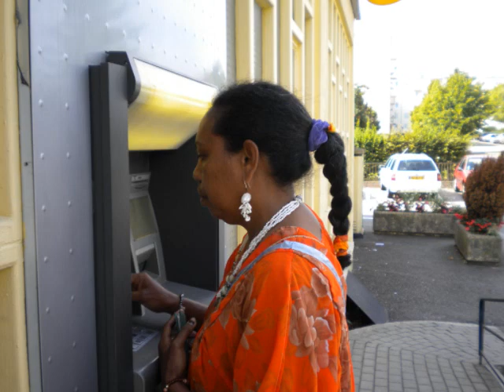LOLO....TREPESSÖ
photos souvenirs